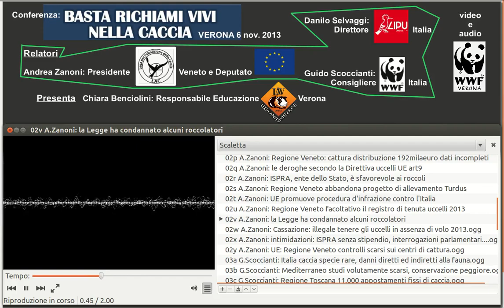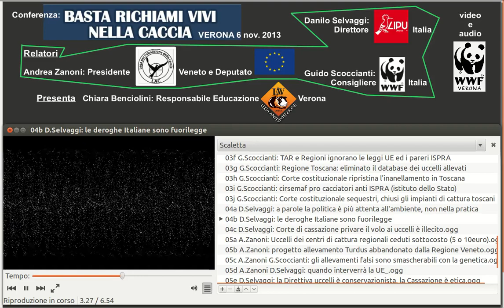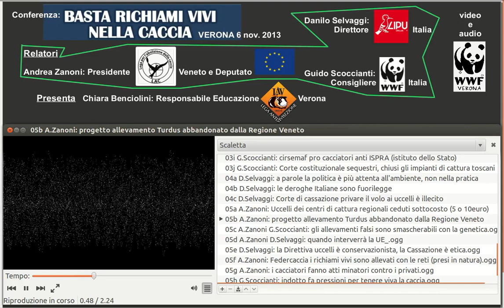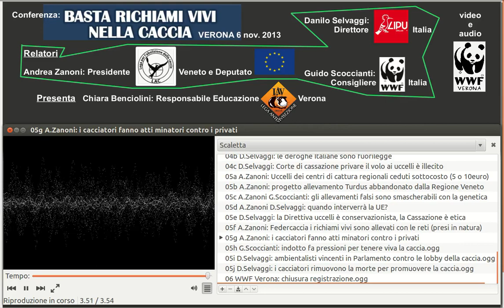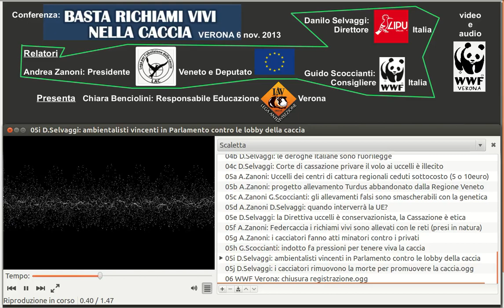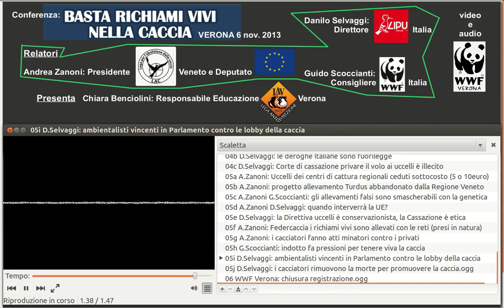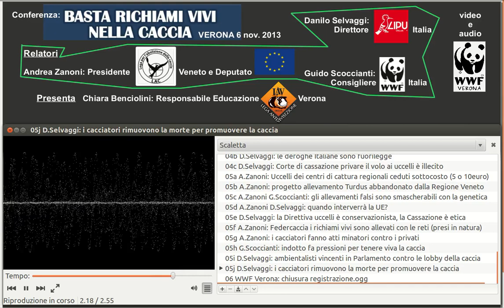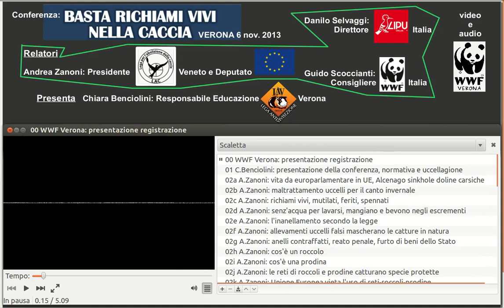2013 Basta Richiami vivi e uccellagione Verona: A.Zanoni-G.Scoccianti WWF Italia-D.Selvaggi LIPU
Conferenza: Basta Richiami vivi e uccellagione Verona 6 novembre 2013: Andrea Zanoni (Deputato al Parlamento europeo Lac Veneto), Guido Scoccianti (WWF Italia), Danilo Selvaggi (LIPU Italia), Chiara Benciolini (Lav Verona).
Direttiva Uccelli 2009/147/CE vietato il depauperamento della fauna anche in deroga.
Corte di Cassazione 17 gen 2013 sentenza 2341 illegali i richiami vivi.
ISPRA (Istituto Superiore per la Protezione e la Ricerca Ambientale dello Stato) 24 mag 2013 sfavorevole ai roccoli 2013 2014.
Provincia di Verona determinazione n. 4219 del 23 Set 2013 riapre impianti di distribuzione e cattura uccelli.
Giunta Regionale Veneto 37 roccoli e prodine e n.1099 del 28 giugno 2013 consentita in deroga la caccia della Alauda arvensis presente nella lista rossa direttiva 79/409/CE
Incomplete le spese per centri di cattura e distribuzione della Regione Veneto per 192.000euro di spese, più altre non documentate (es. Belluno), nb gli uccelli sono ceduti ai cacciatori sottocosto.
NB per leggere i titoli dei interventi seleziona modalità HD (clicca sulla rotellina).
Audio di fortuna e montaggio-trattamento audio video WWF Verona tramite: Kazam screencaster, totem, ubuntu 12.04 64bit, libreoffice (draw), avidemux, audacity, evince... Linux.
Elenco interventi:
00 WWF Verona: presentazione registrazione.ogg
01 Benciolini: presentazione della conferenza, normativa e uccellagione.mp3
02a Zanoni: vita da europarlamentare in UE, Alcenago sinkhole doline carsiche.mp3
02b Zanoni: maltrattamento uccelli per il canto invernale.mp3
02c Zanoni: richiami vivi, mutilati, feriti, spennati.mp3
02d Zanoni: senz'acqua per lavarsi, mangiano e bevono negli escrementi.mp3
02e Zanoni: l'inanellamento secondo la legge.mp3
02f Zanoni: allevamenti uccelli falsi mascherano le catture in natura.mp3
02g Zanoni: anelli contraffatti, reato penale, furto di beni dello Stato.mp3
02h Zanoni: cos'è un roccolo.mp3
02i Zanoni: cos'è una prodina.mp3
02j Zanoni: le reti di roccoli e prodine catturano specie protette.mp3
02k Zanoni: Unione Europea vieta l'uso di reti-roccoli-prodine.mp3
02l Zanoni: cattività altissima mortalità per crepacuore e fame (cibo sintetico).mp3
02m Zanoni: Veneto nel 2013 apre roccoli, prodine e centri di distribuzione.mp3
02n Zanoni: Verona casi di furto di animali ai danni allo Stato.mp3
02o Zanoni: i centri cattura e distribuzione a Venezia e Belluno.mp3
02p Zanoni: Regione Veneto: cattura distribuzione 192milaeuro dati incompleti.mp3
02q Zanoni: le deroghe secondo la Direttiva uccelli UE art9.mp3
02r Zanoni: ISPRA, ente dello Stato, è sfavorevole ai roccoli.mp3
02s Zanoni: Regione Veneto abbandona progetto di allevamento Turdus.mp3
02t Zanoni: UE promuove procedura d'infrazione contro l'Italia.mp3
02u Zanoni: Regione Veneto facoltativo il registro di tenuta uccelli 2013.mp3
02v Zanoni: la Legge ha condannato alcuni roccolatori.mp3
02w Zanoni: Cassazione: illegale tenere gli uccelli in assenza di volo 2013.mp3
02x Zanoni: intimidazioni: ISPRA senza stipendio, interrogazioni parlamentari. mp3
02y Zanoni: UE: Regione Veneto controlli scarsi sui centri di cattura.mp3
03a Scoccianti: Italia caccia specie rare, danni diretti ed indiretti alla fauna.mp3
03b Scoccianti: Mediterraneo studi volutamente scarsi, conservazione peggiore.mp3
03c Scoccianti: Regione Toscana 11.000 appostamenti fissi di caccia.mp3
03d Scoccianti: Corte costituzionale: gli appostamenti fissi sono illegali.mp3
03e Scoccianti: i calendari venatori troppo lunghi per UE ISPRA. mp3
03f Scoccianti: TAR e Regioni ignorano le leggi UE ed i pareri ISPRA.mp3
03g Scoccianti: Regione Toscana: eliminato il database dei uccelli allevati.mp3
03h Scoccianti: Corte costituzionale ripristina l'inanellamento in Toscana.mp3
03i Scoccianti: cirsemaf pro cacciatori anti ISPRA (istituto dello Stato).mp3
03j Scoccianti: Corte costituzionale sequestri, chiusi gli impianti di cattura toscani.mp3
04a Selvaggi: a parole la politica è più attenta all'ambiente, non nella pratica.mp3
04b Selvaggi: le deroghe Italiane sono fuorilegge.mp3
04c Selvaggi: Corte di cassazione privare il volo ai uccelli è illecito.mp3
05a Zanoni: Uccelli dei centri di cattura regionali ceduti sottocosto (5 o 10euro).mp3
05b Zanoni: progetto allevamento Turdus abbandonato dalla Regione Veneto.mp3
05c Zanoni G.Scoccianti: gli allevamenti falsi sono smascherabili con la genetica.mp3
05d Zanoni D.Selvaggi: quando interverrà la UE?.mp3
05e Selvaggi: la Direttiva uccelli è conservazionista, la Cassazione è etica.mp3
05f Zanoni: Federcaccia i richiami vivi sono allevati con le reti (presi in natura).mp3
05g Zanoni: i cacciatori fanno atti minatori contro i privati.mp3
05h Scoccianti: indotto fa pressioni per tenere viva la caccia.mp3
05i Selvaggi: ambientalisti vincenti in Parlamento contro le lobby della caccia.mp3
05j Selvaggi: i cacciatori rimuovono la morte per promuovere la caccia.mp3
06 WWF Verona: chiusura registrazione.ogg